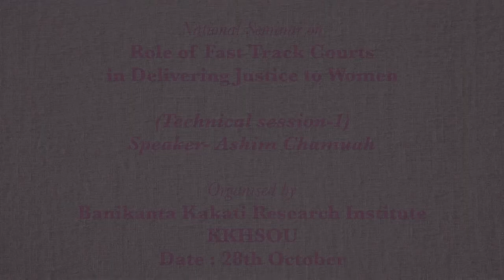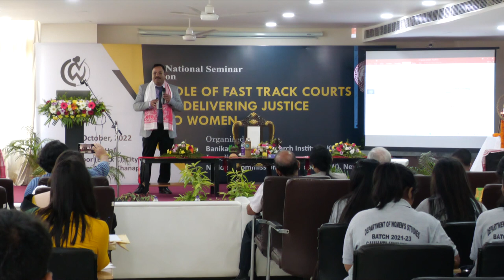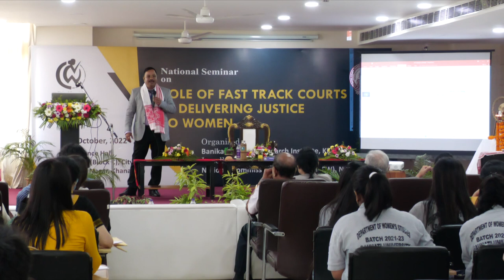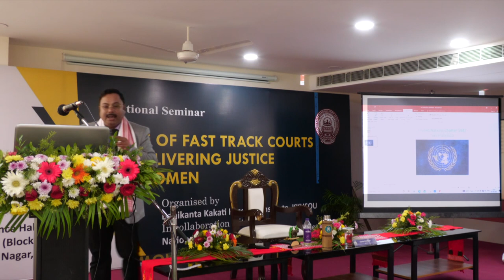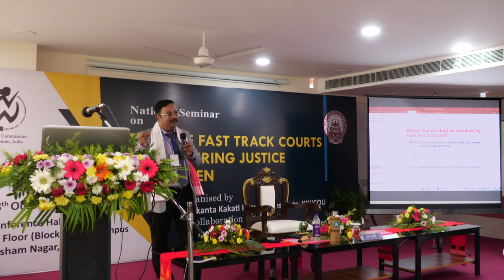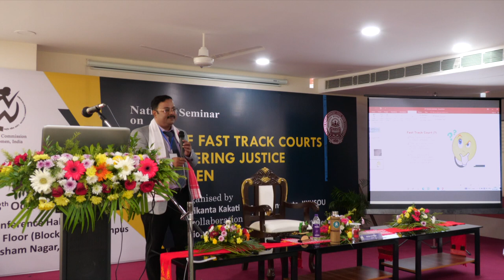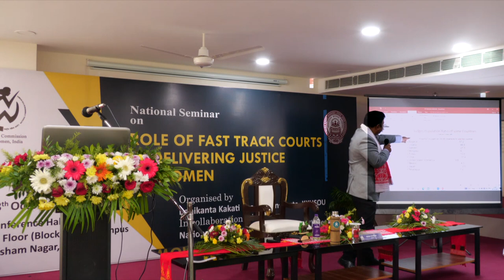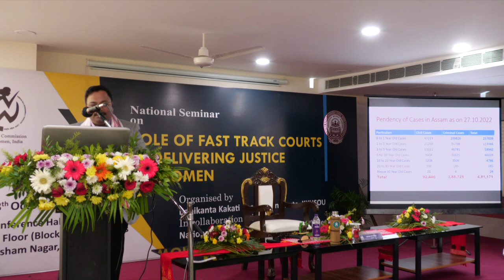National Seminar_Role of Fast Track Courts in Delivering Justice to women_Technical session-1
Speaker- Ashim Chamuah
Organised by: BKRI, KKHSOU